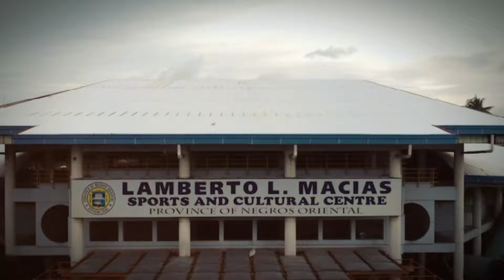JAO-MINISTRY CROSSOVER 2024 | Jesus the Alpha and Omega Ministry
This Video contains a powerful sight to see during the big event, this the official release of some glimpse from the Parade up until the demonstration during the Crossover through Prophet Joh and by the Power of the Holy Ghost.